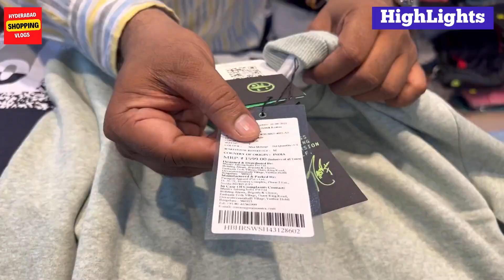Cheapest Men's Fashion Outfits Shopping Store, Rs 260 Hyderabad Multi Brand Scannable Denim Jackets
ARISHA GARMENTS
Shop# 1 & 2
16-11-16/G/J/119
Afzalnagar, Beside Badi Masjid,
New Malakpet, Hyderabad.

scannable branded mens outfits store in hyderabad
multi brands scannable outfits store in hyderabad
cheapest scannable branded denim jackets store
cheapest scannable branded denim shirts store
cheapest branded jeans store in hyderabad
cheapest branded shirts outfits store
cheapest branded jeans outfits store
hyderabad cheapest scannable mens outfits store
multi branded scannable mens outfits store in hyderabad
mens multi branded denim wear shopping store
scannable branded denim wear shopping at cheapest price